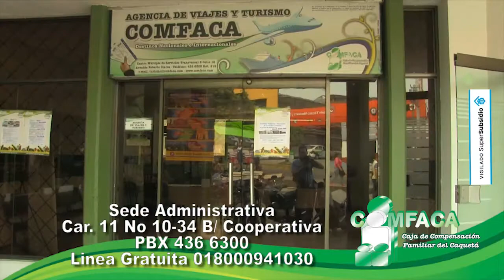Educadores y trabajadores continúan movilizándose en Florencia en el marco del Paro Nacional.